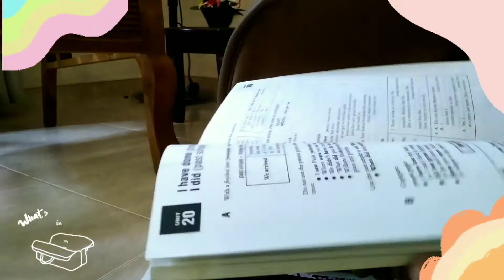What's in My Backpack🎒|| My Bag || My Vlogs || Student Edition || Study Tour with ANJI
What's in My Backpack video

        LIKE || COMMET || SHARE TO OTHERS

                                       in
           🎀 Another Beautiful Study Video 🎀